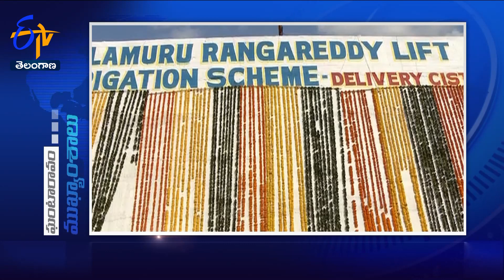6 PM | 16th September'2023 | Ghantaravam | News Headlines | ETV Telangana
6 PM | 16th September'2023 | Ghantaravam | News Headlines | ETV Telangana